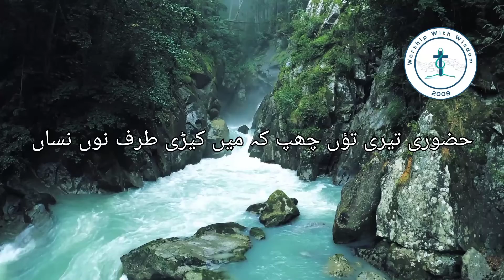Khudaya Teri Rooh